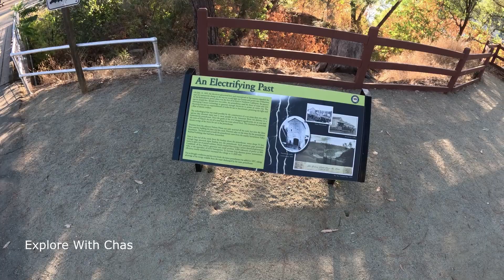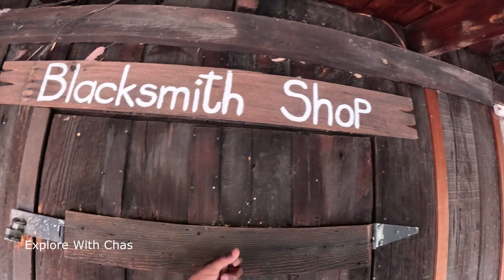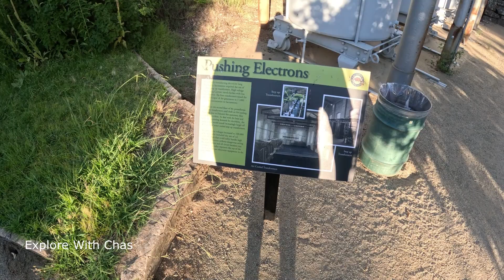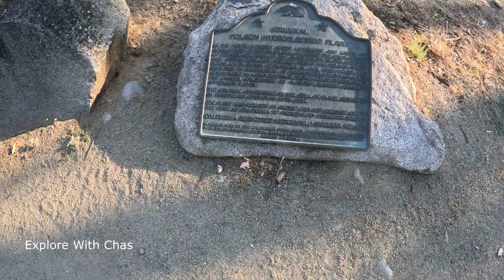Exploring A Lake and Hidden Trails in the Summer Sunset Twilight Hours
Hi everyone,

Please enjoy my hiking and exploring video in a California Valley.  It was about 89 degrees nearing sunset.  This exploration took place in Folsom, California.  Folsom Powerhouse State Historic Park Visitor Center.